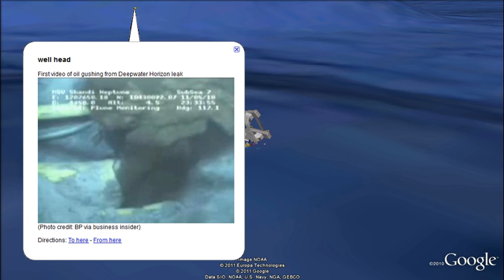Deepwater Horizon 4DKMZ HQ in Google Earth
COLLADA Computing methods animate the 3D underwater environment after Deepwater Horizon event.